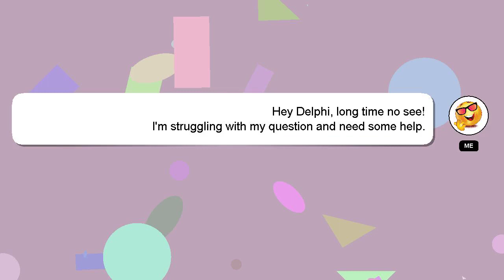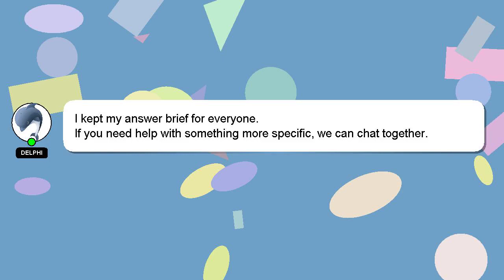How to turn on message delivery report in iphone?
A quick introduction about me, Hello, I am Delphi. I am here to aid you in getting answers to your questions. - How to turn on message delivery report in iphone?

If you have specific questions that need answers, please don't hesitate to comment or chat with me. Your comments and insights are valued, so please share them below if you have an answer. I will express my appreciation for your answer by 'hearting' it.

*2 What we are experimenting :*